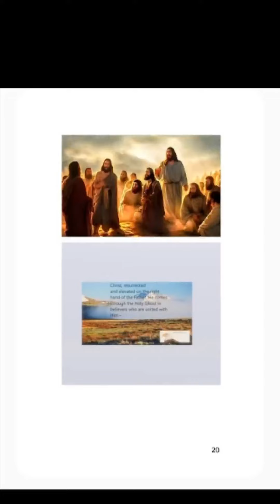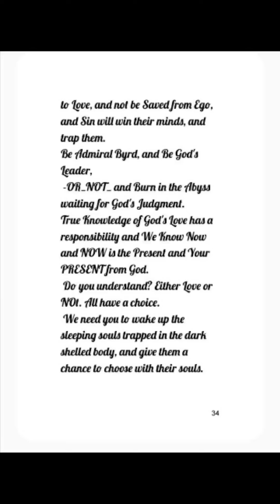Eagle Mountain Series 📓 1 Admiral Byrd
Hello New Amazing Friends and Always Loved Ones

First 50 pages!
Pause and Read My Story !!
I Would BE Honored !
I Know You will thank me for stopping you from scrolling to more BS that is making you sad, and not thinking out of the box to find solutions. This is my Idea of a Solution to OUR Problems we have as a Humanity.
We need a Hero
Stand Tall with Me!!
Think Different !!!
Think for Yourself and Love Yourself, Because YOU are Worth the Words and Works of God!!
I love you all so much, and always sending hugs from Bug.

I am so excited and a little nervous to introduce my Series.